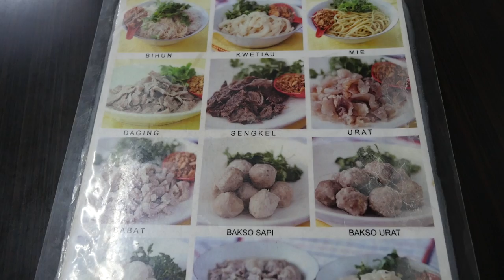Bakso Akiaw 99 - Beef Meatballs and Noodles | Indonesian Food in Jakarta, Indonesia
One of the most famous restaurants in Jakarta to eat Chinese style bakso (meatballs) is Bakso Akiaw 99, located in Mangga Besar, Jakarta.

Across Asia, from Taiwan to Thailand, I’m a big fan of beef noodles. And also, so long as the beef meatballs are all one hundred percent beef, I also really enjoy Chinese style meatballs. One of the most legendary restaurants to eat the Chinese style of bakso in Jakarta is a restaurant called Bakso Akiaw 99, originally from Medan, Sumatra. From the moment the restaurant opens in the afternoon, it remains busy throughout the evening and night.

They have a nice picture menu, and you can choose to order a variety of different beef soup dishes included beef meatballs, mixed organs, and slices of beef. Ying and I ordered a mix of dishes, and to accompany the beef soups I also had a bowl of mie, yellow thick noodles. The noodles were wonderfully chewy and garlicky. The beef was salty and flavorful, and the meatballs had a nice bouncy texture to them.

Bakso Akiaw 99, located in the Manga Besar area of Jakarta (an area that has a strong Chinese and Medan influence), is a must visit restaurant when you’re in Jakarta for bakso.

Bakso Akiaw 99
Address: Jalan Mangga Besar Raya No. 2B, Kec. Tamansari, Daerah Khusus Ibukota Jakarta, Indonesia
Open hours: 3 pm - 11:30 pm daily